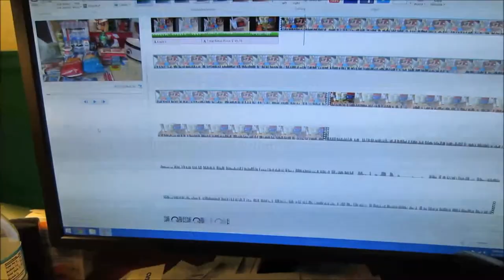Doggie Diapers ~ Vlog 4/11/15